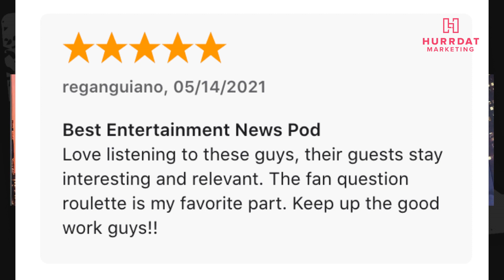Brandi Glanville Doesn't Give AF, and We Love Every Second of It!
Former 'Real Housewives of Beverly Hills' star Brandi Glanville is known for ruffling a few feathers on the cast and we get into some of those past dramas. The mother of two joined Dax Holt and Adam Glyn on the 'Hollywood Raw' podcast for an in-depth interview surrounding her life, where she stands with Eddie Cibrian, LeAnn Rimes, Denise Richards, and if being off the Bravo show is actually better for her mental health. She never holds back, so we didn't either. This episode is epic!

Chapters:
0:00 - Start
1:48 - Review
4:10 - Brandi Glanville
9:00 - Landing on TV
14:12 - Dating Celebrities
22:28 - Divorce
28:18 - Denise Richards
32:33 - Lisa Vanderpump
47:23 - Fan Question Roulette